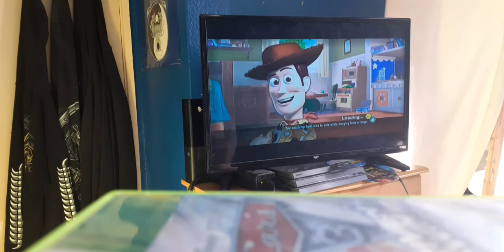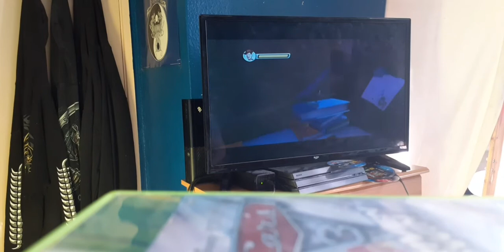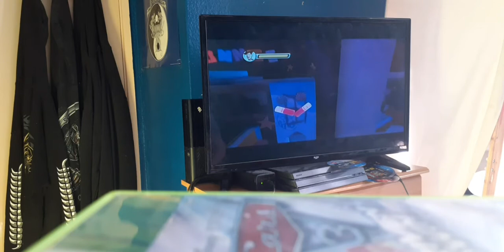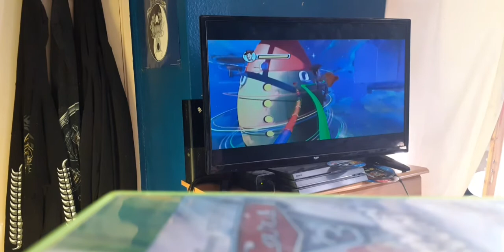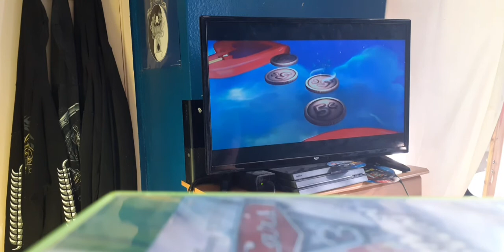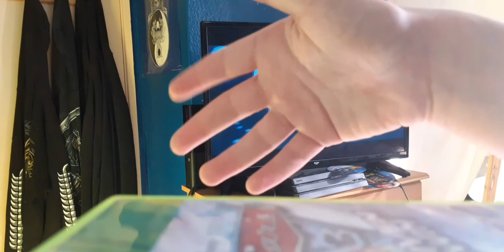Toy story 3 the game walkthrough part 6 Bonnie's house-insdie the house